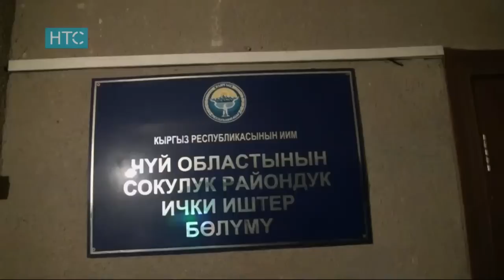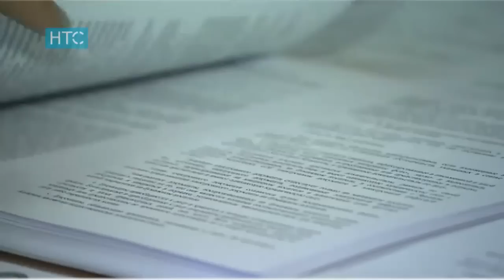Жаңылыктар / 03.08.17 НТС. Күндүзгү чыгарылыш - 15.00 /